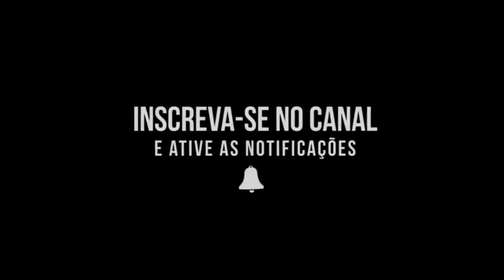Consolista virando PCgamer Roots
Curta e compartilhe, ajude o canal a crescer cada vez mais :D COMENTE! Seu comentário pode estar no próximo programa! FACE

meu setup contém:
■PC IntelCore I7-3770, 8gb RAM , NVIDIA Geforce GTX 1060   6Gb
●MONITOR PC  Benq RL2240
■TECLADO MOUSE TC 195 MULTILASER
●PS4PRO
■XBOXONE X
●CONTROLE ELITE
■HEADSET LOGITECH G933
●MICROFONE RAZER SEIREAN
■WEBCAM LOGITECH C920
●TV SAMSUNG MU 6100  50 POLEGADAS

Em breve criarei cx postal AGUARDEM ⏳